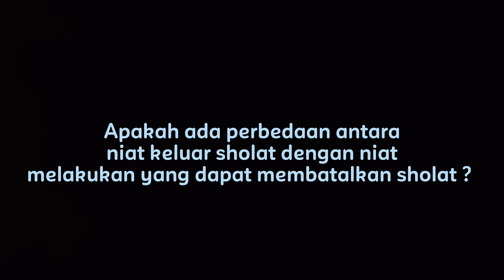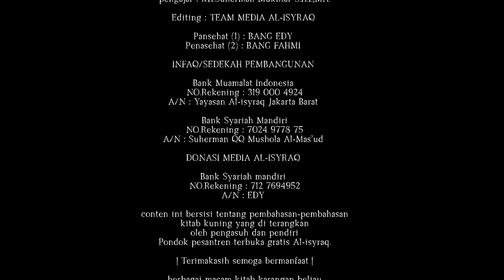Apakah beda niat keluar sholat, dengan niat membatalkan sholat ? | Tanya Pak Kyai - Edisi Fikih